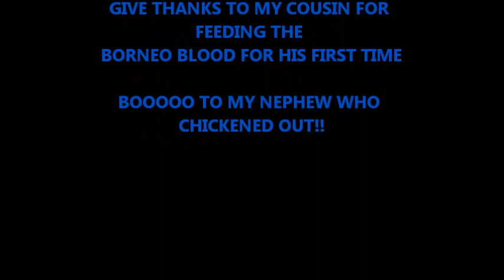FEEDING MY BLOOD PYTHONS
I let my family feed my snakes... My cousin did the my Marbled Borneo Blood but my nephew chickened out for the Black Blood... I'll break him in soon, lol.  I don't show my red blood because she doesn't eat in front of anyone or when the light is on.